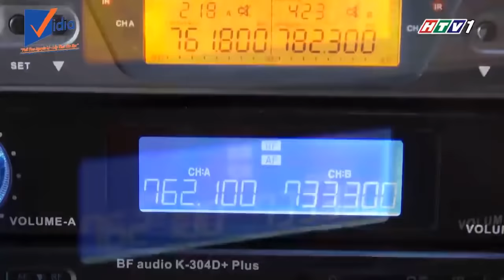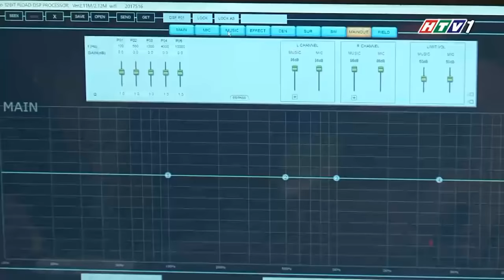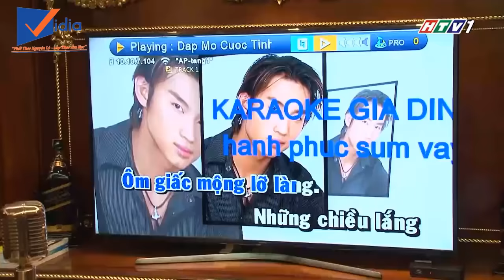Lắng Nghe Chia Sẻ Của Chuyên Gia Âm Thanh Karaoke VIDIA Tại Talkshow Chuyện Nghề HTV1 - 0902699186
Chương trình Chuyện Nghề cùng với sự dẫn dắt của MC Bích Nga giúp người xem có cái nhìn toàn thể và chi tiết về một nghề nghiệp trong xã hội. Tại Chuyện Nghề, Vidia lần đầu lên sóng chia sẻ những thử thách, thành công và khát vọng " Chuẩn hóa dàn âm thanh- karaoke gia đình toàn quốc" với hai chuyên gia :
❣  Anh Nguyễn Tăng Thịnh - Trưởng phòng kinh doanh
❣  Anh Nguyễn Văn Bền - Trưởng phòng kỹ thuật

Công ty TNHH Vidia ra đời trong thời kỳ nền công nghệ thiết bị âm thanh audio bắt đầu phát triển mạnh. Có thể nói đây là một trong những thuận lợi lớn của Vidia , nhưng cũng là khó khăn thử thách mà Vidia phải vượt qua.

Như các bạn cũng biết, ngành hàng thiết bị âm thanh mà Vidia đang theo đổi thuộc lĩnh vực công nghệ, nên thay đổi và phát triển sản phẩm liên tục đòi hỏi người cung cấp phải nhạy bén nắm bắt tình hình, xu hướng, chịu khó tìm tòi học hỏi. “Nhưng Vidia thật may mắn khi chúng tôi gặp được các đồng đội cùng chung chí hướng, chung niềm đam mê âm thanh để có thể cùng nhau chạy đua với những cải tiến và vững vàng vượt qua mọi biến đổi của thị trường công nghệ”.

Trải qua 5 năm phát triển để có ngày hôm nay. Vidia đã bắt đầu có chỗ đứng trên thị trường với 8 chi nhánh trên địa bàn thành phố Hồ Chí Minh và trong tương lai sẽ phát triển ra các vùng lân cận và trên toàn quốc.  Tương lai đó không xa. Và ngay hiện tại, Vidia đã được công nhận bởi các giải thưởng danh giá. Giải top 100 doanh nghiệp tiêu biểu do tổ chức uy tín Typical Brand trao tặng vào năm 2015. Với hàng ngàn dự án dàn âm thanh karaoke lớn nhỏ trên cả nước. Vidia đã chứng minh được năng lực của công ty với khách hàng.

Với nhiệt huyết và lòng đam mê, chúng tôi đã và đang nỗ lực hết sức để mang lại cho tất cả khách hàng sự hài lòng với dàn âm thanh chất nhất, đẳng cấp nhất.

❣ Vidia cảm ơn HVT1 và ekip sản xuất tạo cơ hội để Vidia đến gần khán giả.
❣ Cảm ơn quý khách hàng và các bạn đồng nghiệp đã luôn đồng hành cùng Vidia trong chặng đường 5 năm vừa qua.

Cùng đón xem và tiếp tục ủng hộ VIDIA trong thời gian sắp tới nhé!

207 Tân Phước, P.6, Q.10, TP.HCM